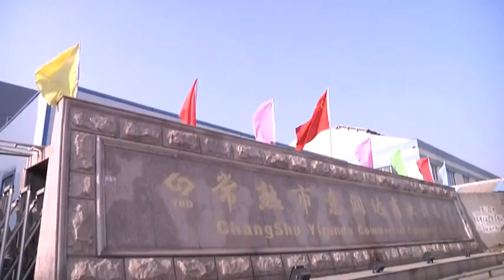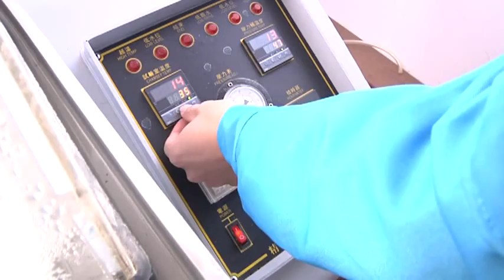The Introduction of Changshu Yirunda Business Equipment Factory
Changshu yirunda business equipment factory manufacture kinds of supermarket shopping trolley ,and more than 80% of our products are for exporting, we are engaged in researching,developing & manufacturer Shopping Trolleys.Our products are widely popular in supermarkets and as storage facilities. The extensive range now includes shopping baskets and trolleys, shelves, promotional carts, hooks and various special hardware fittings.
We Paying great attention to maintain quality and efficiency standards, we guarantee good quality and rapid delivery of all orders to customers. Meanwhile, we devote to the new product development, and are meeting both clients' and market's demands. Our engineers are skillful enough to build the products according to the customer's details or prototype.